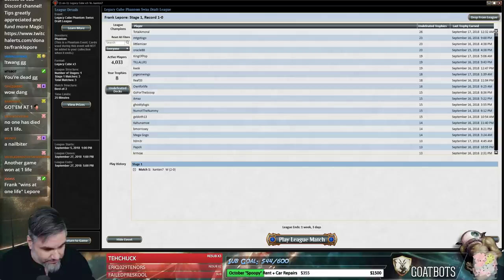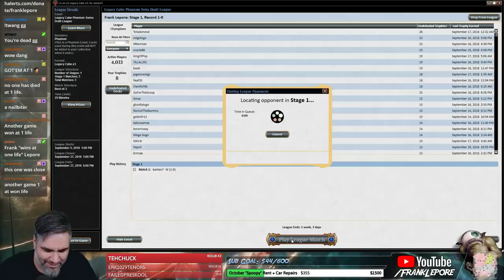(Magic Online) Legacy Cube Draft #22 - 9/21/18